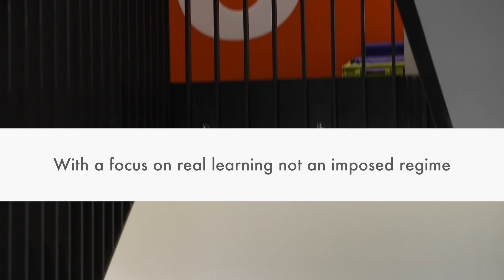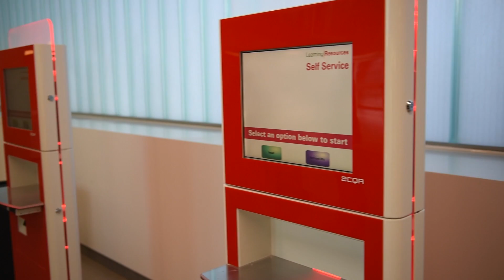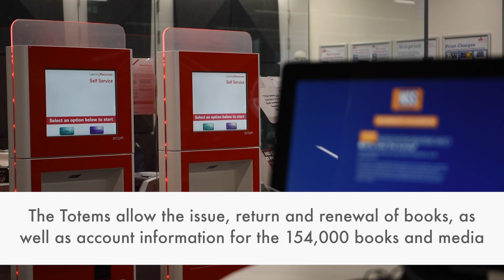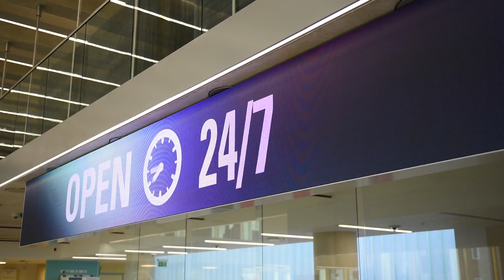University of Bedfordshire, Luton Campus Library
Luton Campus new library. Another self-service library for the University of Bedfordshire using a 2CQR FlexABLE solution.